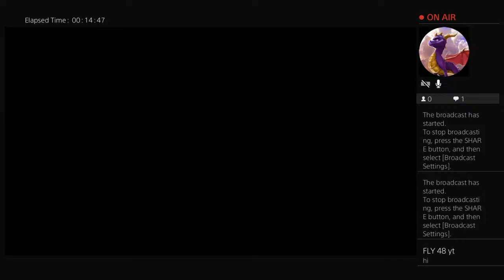I think their mad